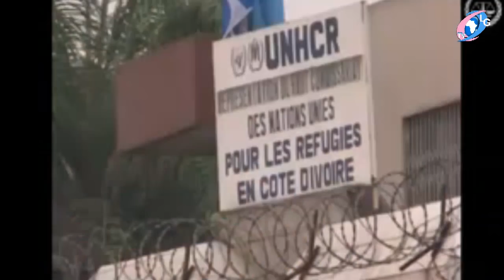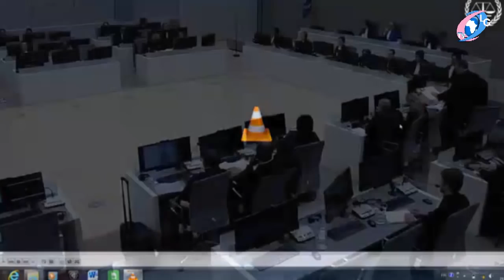[Partie 3 ] 21 11 2016 Procès Laurent Gbagbo & C Blé Goudé Junior Gbagbo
LGTV, La chaine de l'espoir